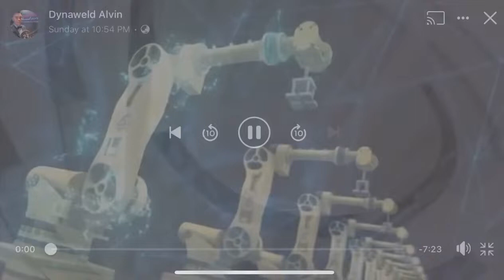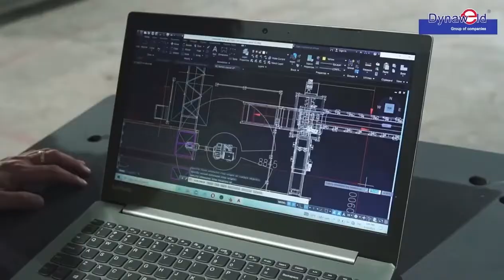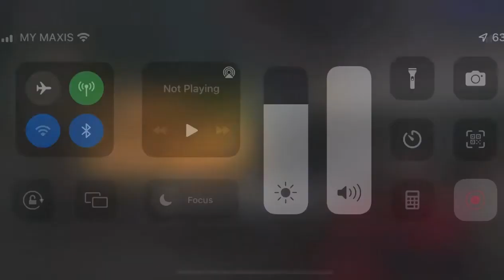【From Zero to Automated : Black Soldier Fly Larvae Farming】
DYNAROBOTICS

A Full Turn Key Project on 【Automate Handling the Full
Dynaweld Group has collaborating with Bioloop company Completing a turn key project of “Natural Black Soldier Fly Larvae Farming” with Intelligent Automation System.
- Intelligent programmable food mixer
- Auto synchron-motion feeding system with chain conveyor system.
- Intelligent Feeding Tray Conveyor Interface with Robotic Handling and palletizing System
- Auto Larvae Harvester System
- Electrician
- Compress Air
We provide a total solutions for design, fabricate and consultation.